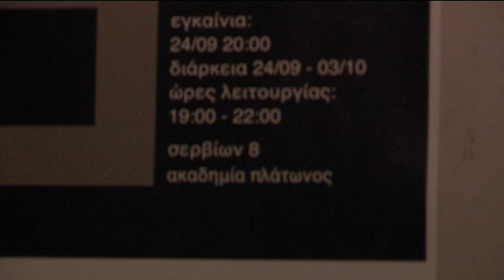art video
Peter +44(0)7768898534